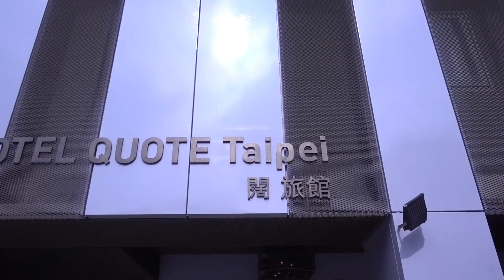【超讚！台北精品酒店推薦】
一個女生去台灣當然要住得安全！
婆婆近期去台北試了一家不錯的精品酒店
除了酒店具設計感
房間也很細心有喇叭（樂）
重點是有 24 hrs lounge！
常常半夜肚子餓就可以去吃蘋果（笑）
直接去片吧～～～